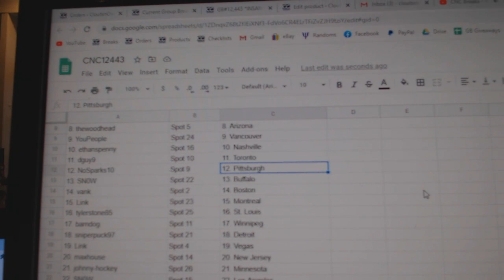Team Randoms - C&C GB #12,443